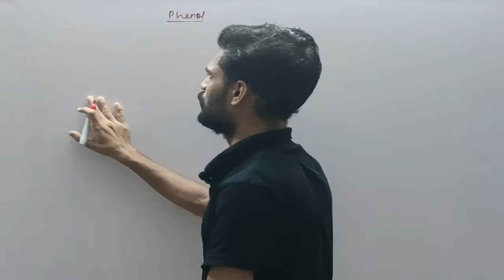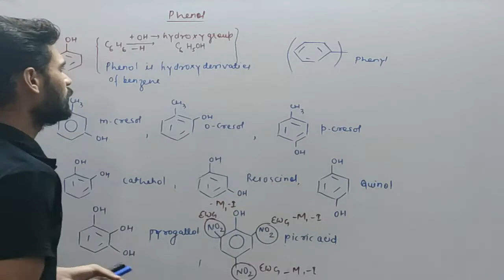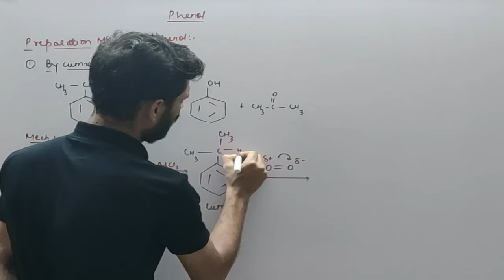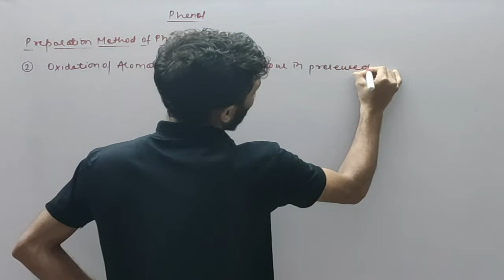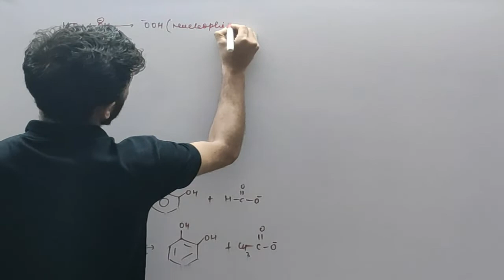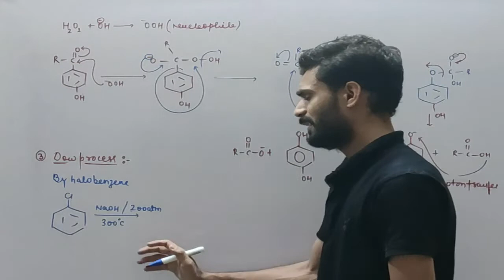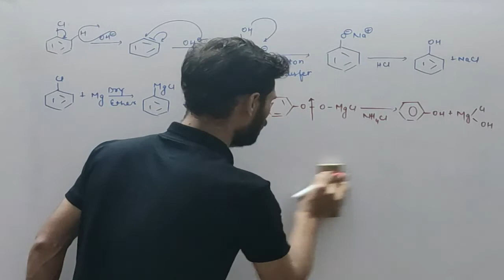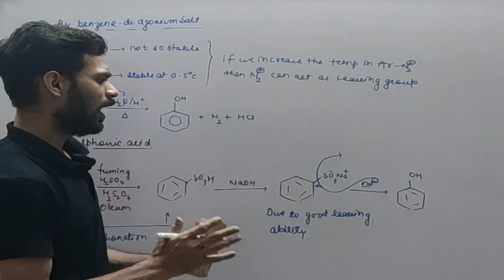PREPARATION METHOD OF PHENOL